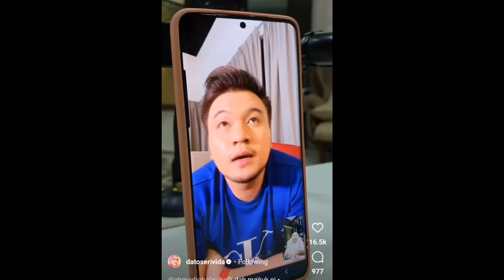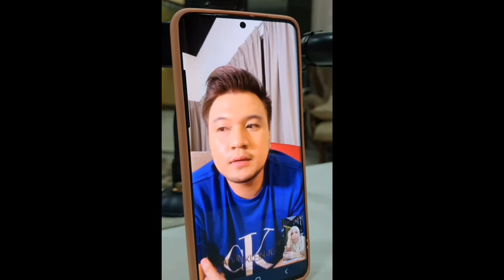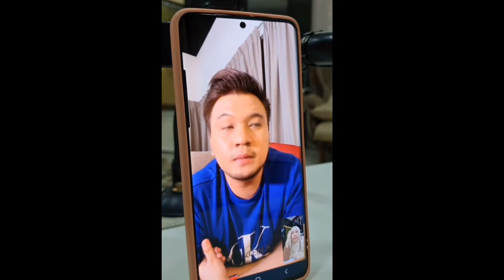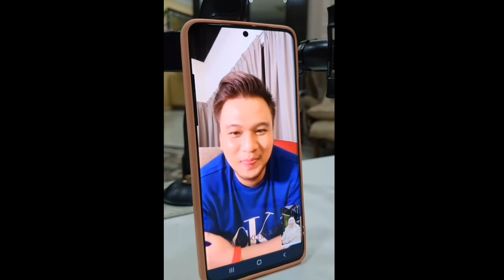'TAKUT KESETIAAN BERPINDAH KE LAIN HATI' DATO SERI VIDA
sumber video instagram Dato Seri Vida